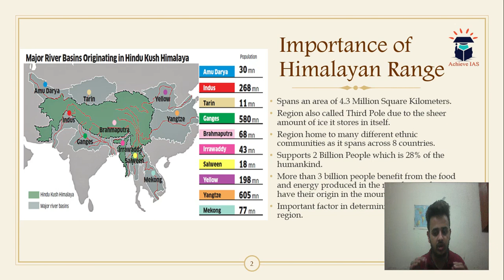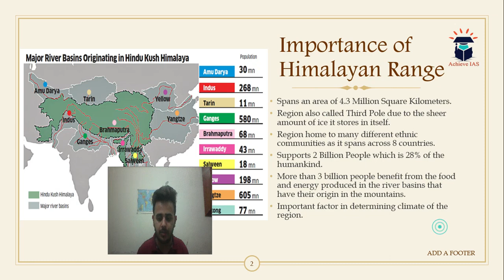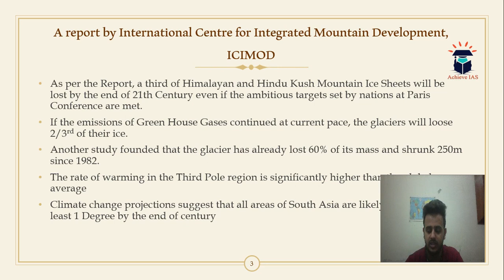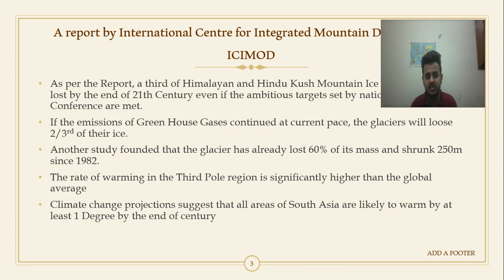Himalayan Glaciers Melting? Target UPSC CSE Prelims cum Mains 2019, Achieve IAS